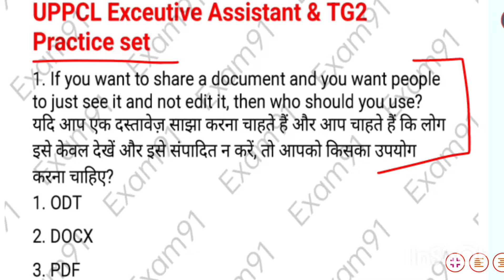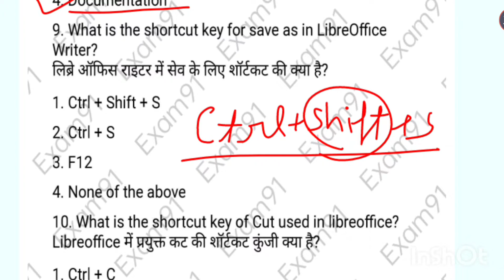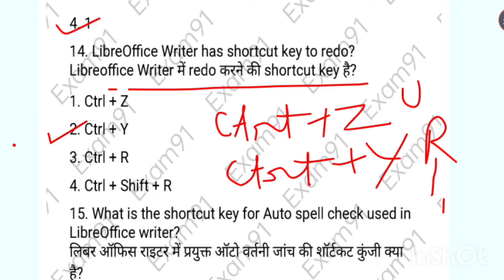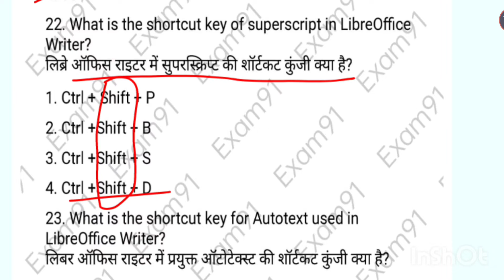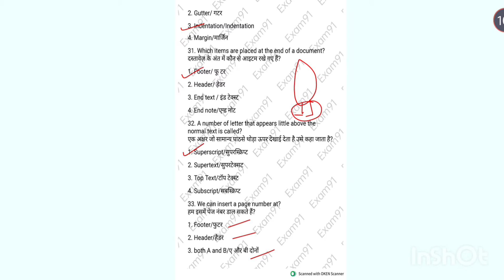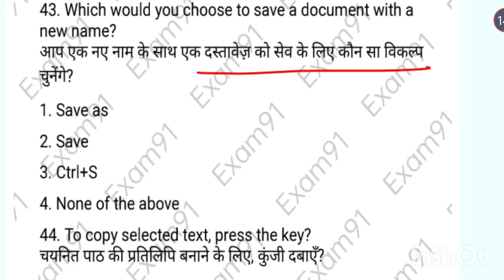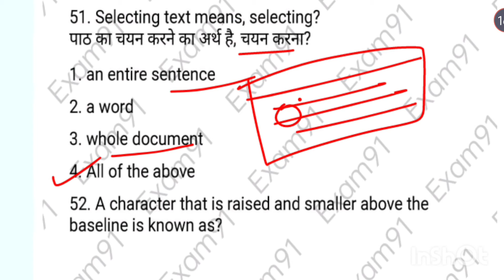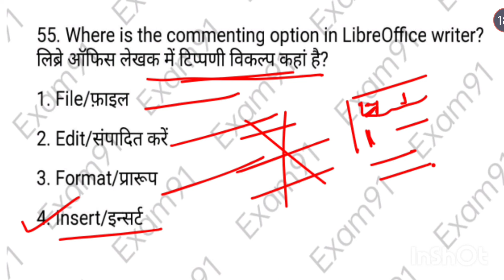UPPCL Executive Assistant Computer | UPPCL TG2 | Practice Set 7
UPPCL Excuative Assistant Computer | UPPCL TG2 | Practice Set 7
UPPCL Excuative Assistant Computer | UPPCL TG2 | Practice Set 6
UPPCL Excuative Assistant Computer | UPPCL TG2 | Full Practice Set 5

hello dosto...!!
aj ki video computer practice set 7 hai.

computer for uppcl arrow
computer for uppcl executive assistant book
computer for uppcl
executive assistant rojgar with ankit
computer for uppcl exam
eligibility uppcl office assistant
previous year question paper
uppcl office assistant cut off 2018
uppcl office assistant new vacancy 2022
uppcl office assistant salary
uppcl office assistant syllabus
uppcl office assistant exam date
uppcl office assistant english paper
uppcl office assistant job profile
computer for TG2
computer for tg2
computer tg2 shubham sir
computer book for uppcl tg2
computer syllabus for uppcl tg2
पीसीएल कार्यालय सहायक कंप्यूटर
यूपीपीसीएल कार्यालय सहायक
कंप्यूटर पिछले वर्ष का प्रश्न पत्र
यूपीपीसीएल कार्यालय सहायक कंप्यूटर कक्षाएं
यूपीपीसीएल कार्यालय सहायक कंप्यूटर पेपर
यूपीपीसीएल कार्यालय सहायक कंप्यूटर प्रश्न
यूपीपीसीएल कार्यालय सहायक
कंप्यूटर पाठ्यक्रम यूपीपीसीएल कार्यालय सहायक